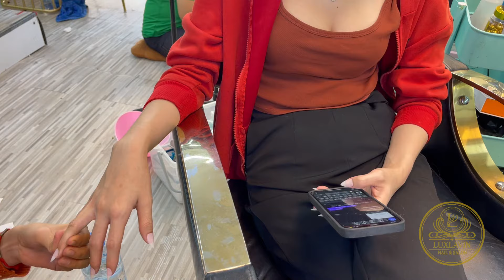Soft Gel Application Nail Tutorial | ESVY Nail # 00123